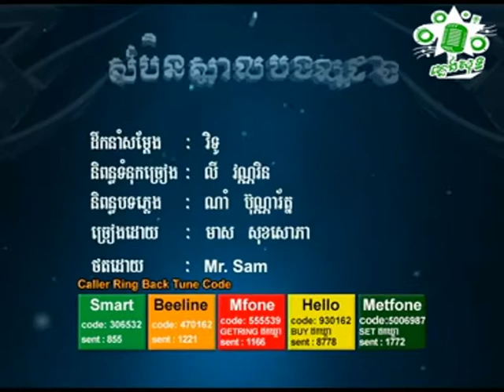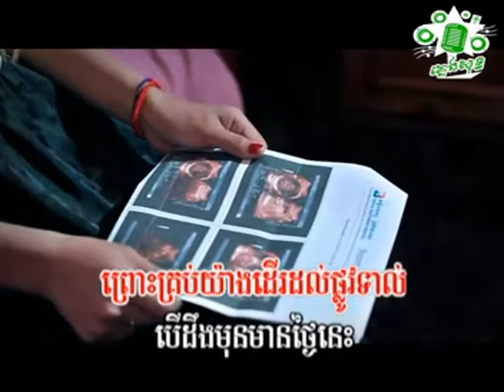មាស សុខសោភា សុំមិនស្គាល់បងល្អជាង​ Meas Soksophea Som Min Skoul Bong Laor Cheang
ជួយចុចsubscribeផងណា!